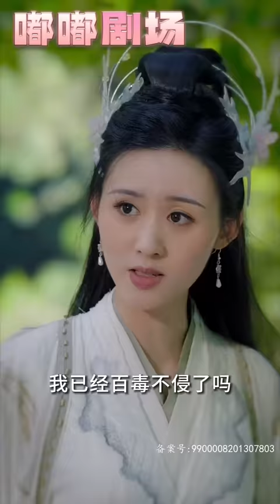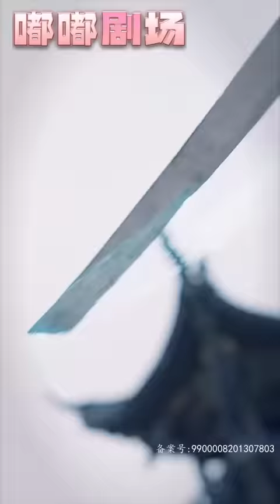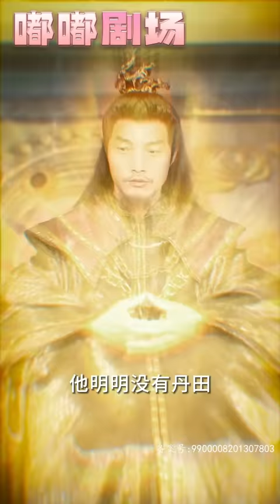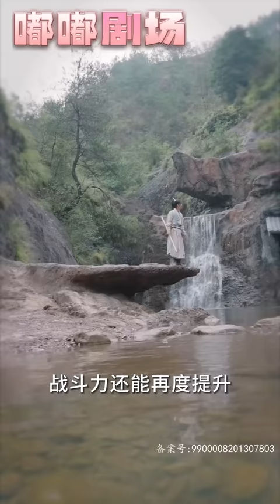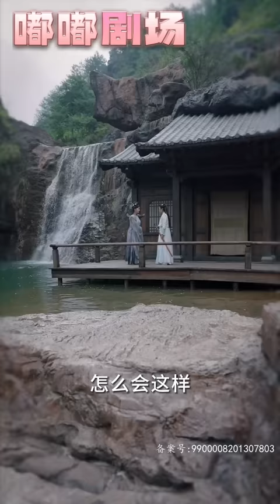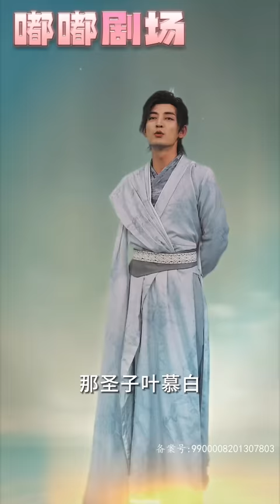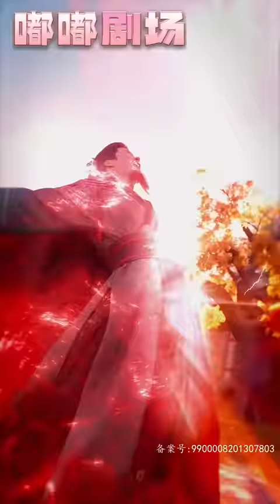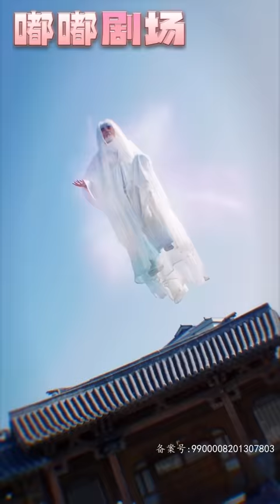明明是我找到的天地靈寶，卻被師兄師妹奪走還反咬壹口！三十年河東三十年河西，莫欺少年窮！這仇我定要妳們奉還！開啓神秘天書，登臨武道巅峰，奪回我的壹切，守護心愛之人！《武極天尊》第1~130集